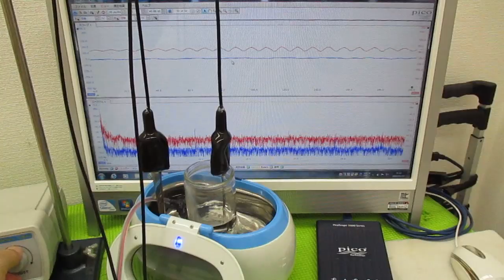メガヘルツの超音波発振制御プローブを利用した実験動画 ultrasonic-labo